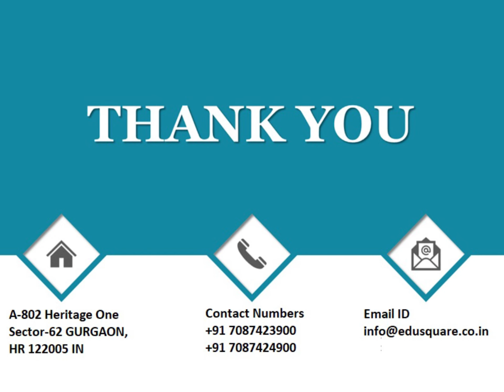QID 29708 9th Motion Q24